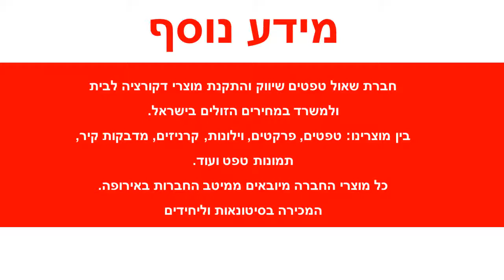טפט לקיר כפלים בגוון שמנת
טפטים לקיר, טפט לקיר כפלים בגוון שמנת.
טפט איכותי מאוד מסדרת טפטים מעוצבים מתוצרת בלגיה.